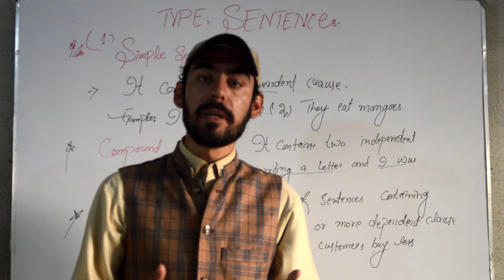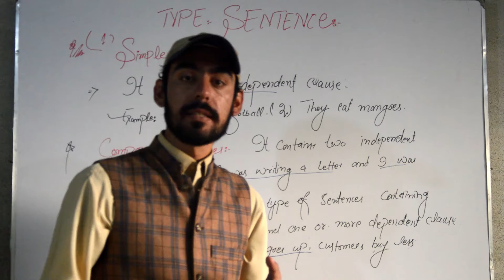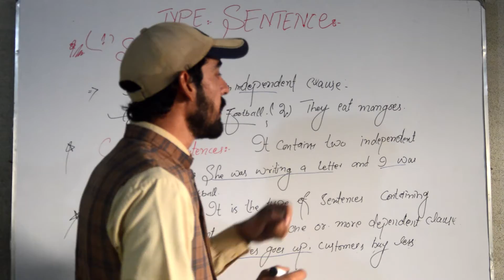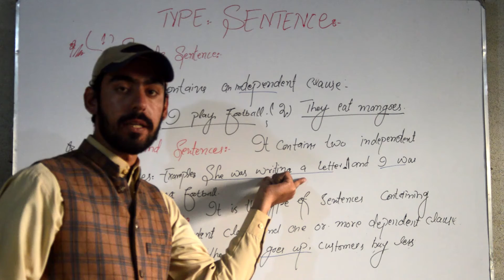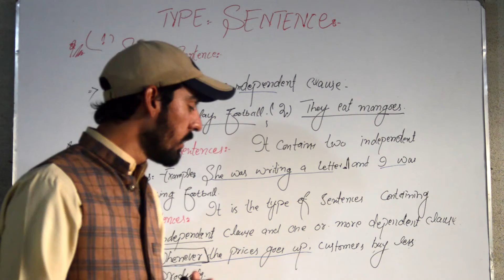Types Of Sentences | Simple | Compound | Complex ! With Suitable Examples Urdu/हिंदी.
In this video you will learn about the types of sentence.
Simple sentence
compound sentence
complex sentence.
with some example.
0:00 Intro
0:43 Simple sentence
1:42 compound sentence
2:34 complex sentence
3:23 outro.